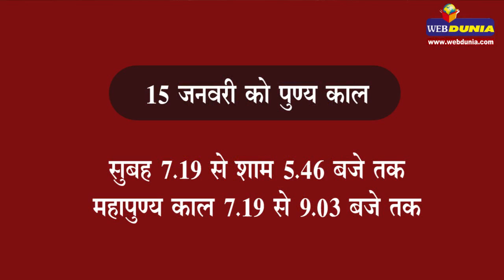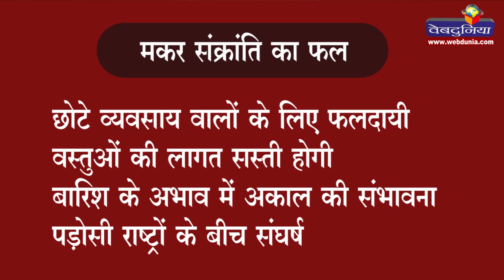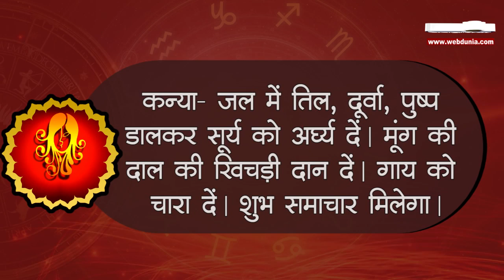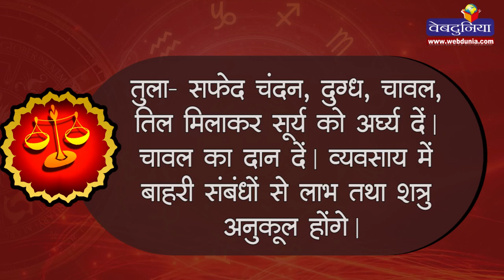Makar sankranti 2020| इस बार किस वाहन पर सवार आ रही है संक्रांति, क्या करें राशि अनुसार दान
मकर संक्रांति
के दिन सूर्य धनु राशि से मकर राशि में प्रवेश करता है। सूर्य के एक राशि से दूसरी में प्रवेश करने को संक्रांति कहते हैं। दरसल मकर संक्रांति में 'मकर' शब्द मकर राशि का ही प्रतीक है जबकि 'संक्रांति' का अर्थ संक्रमण करना है|। सूर्य मकर राशि में प्रवेश करते हैं, इसलिए इस दिन को 'मकर संक्रांति' कहा जाता है। मकर संक्रांति' पर्व को कहीं-कहीं उत्तरायण भी कहा जाता है। इस दिन गंगा स्नान कर व्रत, कथा, दान और भगवान सूर्यदेव की उपासना करने का विशेष महत्व है।

शास्त्रों के अनुसार, दक्षिणायन को नकारात्मकता तथा उत्तरायण को सकारात्मकता का प्रतीक माना जाता है। इसीलिए इस दिन जप, तप, दान, स्नान, श्राद्ध, तर्पण आदि धार्मिक कर्मों का विशेष महत्व है। इस दिन शुद्ध घी एवं कंबल दान करने से मोक्ष की प्राप्ति होती है।

साल 2020 में सूर्य 14 जनवरी की शाम को मकर राशि में प्रवेश कर रहा है। चूंकि संक्रांति का पुण्य स्नान सूर्योदय पर किया जाता है, इसलिए इस बार संक्रांति 15 जनवरी को मनाई जाएगी। 14 जनवरी को संक्रांति 'गर्दभ' पर सवार होकर आ रही है। संक्रांति का उपवाहन मेष है। संक्रांति गर्दभ पर सवार होकर गुलाबी वस्त्र धारण करके मिठाई का भक्षण करते हुए दक्षिण से पश्चिम दिशा की ओर जाएगी।

14 जनवरी को शाम 7.53 बजे सूर्य देव धनु से मकर राशि में प्रवेश करेंगे। चूंकि सूर्य का राशि परिवर्तन सूर्यास्त के बाद होगा। इसके चलते पुण्यकाल 15 जनवरी को सुबह श्रेष्ठ रहेगा।

15 जनवरी को पुण्य काल

सुबह 7.19 से शाम 5.46 बजे तक

महापुण्य काल 7.19 से 9.03 बजे तक

मकर संक्रांति का फल

- छोटे व्यवसाय वालों के लिए फलदायी

- वस्तुओं की लागत सस्ती होगी

बारिश के अभाव में अकाल की संभावना

पड़ोसी राष्ट्रों के बीच संघर्ष

- ज्यादातर लोग ठंड, खांसी से पीड़ित रहेंगे

महोदर नाम की संक्रांति में पूर्वा फाल्गुनी नक्षत्र

इस साल की मकर संक्रांति का नाम महोदर है। बुधवार को पूर्वा फाल्गुनी नक्षत्र में संक्रांति मनाई जाएगी। इस योग में दान-पुण्य करने से कई गुना फल की प्राप्ति होती है।

माघे मासे महादेव: यो दास्यति घृतकंबलम।
स भुक्त्वा सकलान भोगान अंते मोक्षं प्राप्यति॥
15 जनवरी

संक्रांति काल - 07:19
बजे (15 जनवरी 2020)

पुण्यकाल - 07:19 से 12:31 बजे तक

महापुण्य काल - 07:19 से 09:03 बजे तक

संक्रांति स्नान - प्रात:काल, 15 जनवरी 2020
राशि अनुसार क्या करें दान